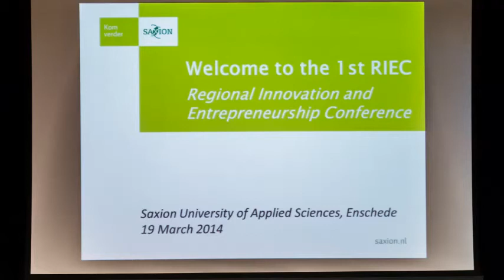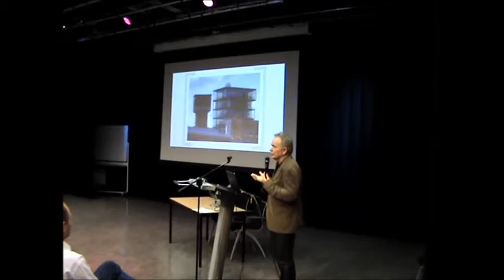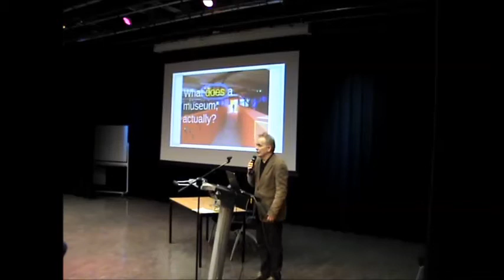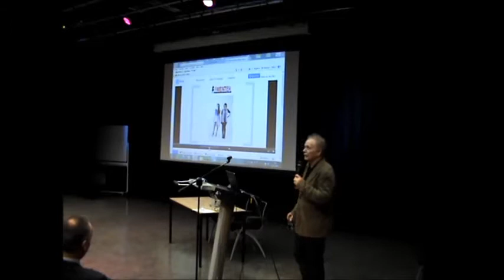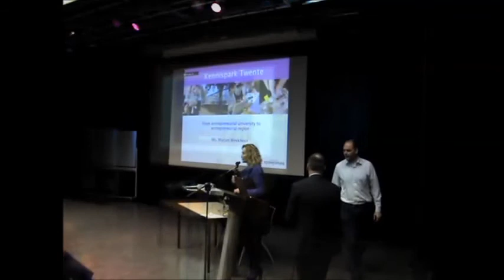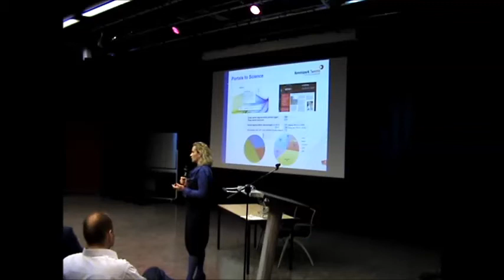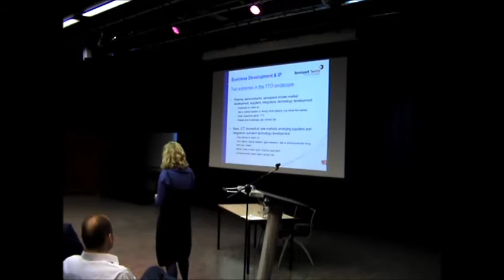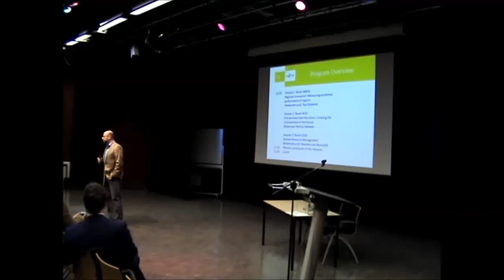Regional Innovation and Entrepreneurship Conference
This video is a report of the Innovation and Entrepreneurship Conference, which was held on 19 March 2014 at Saxion University of Applied Sciences in Enschede.

Speakers:
- Kees van der Meijden, director Museum Twentse Welle Enschede (about cooperation between cultural institutions and universities)
- Marjan Weekhout, director Area Development Kennispark Twente Enschede (about supporting starting high tech business)